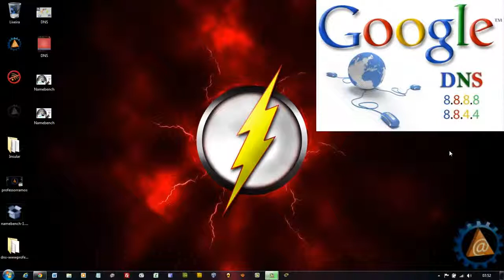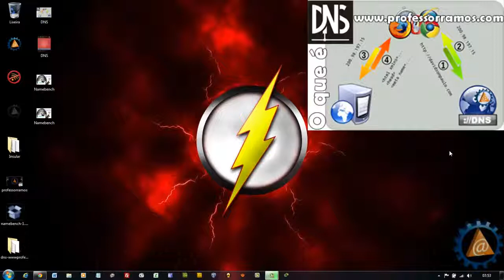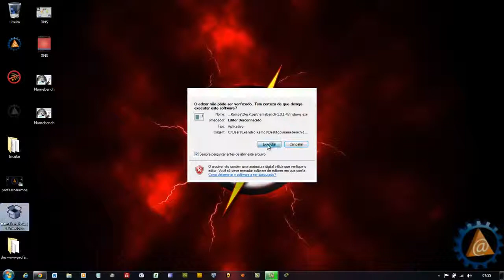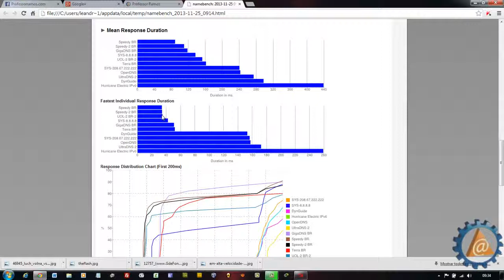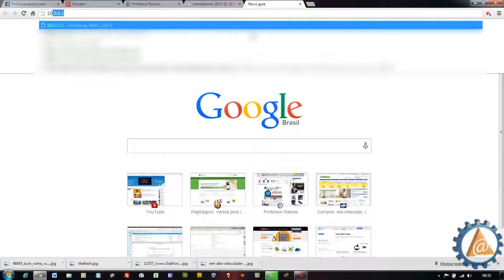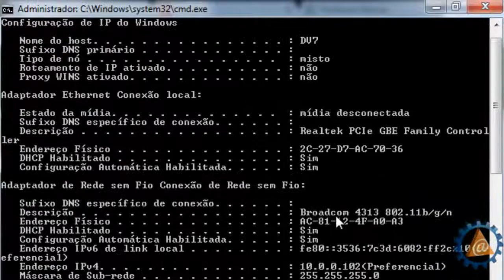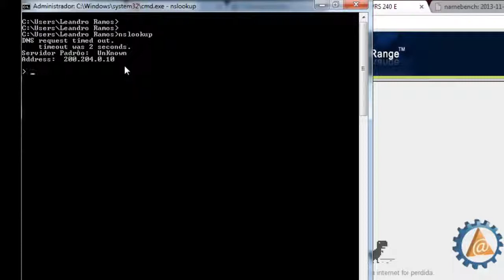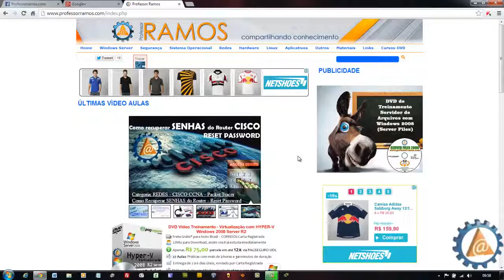Como aumentar a velocidade da sua Internet Teste de Desempenho de DNS Namebench